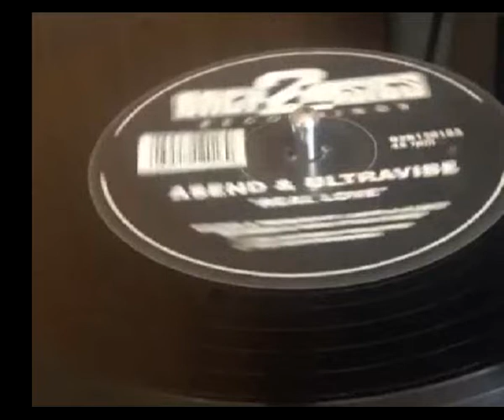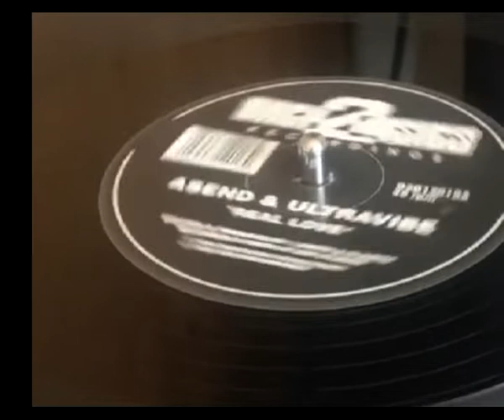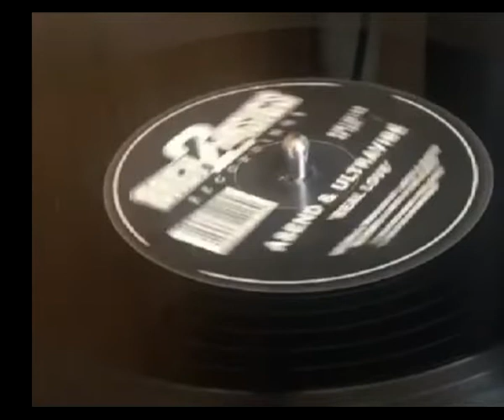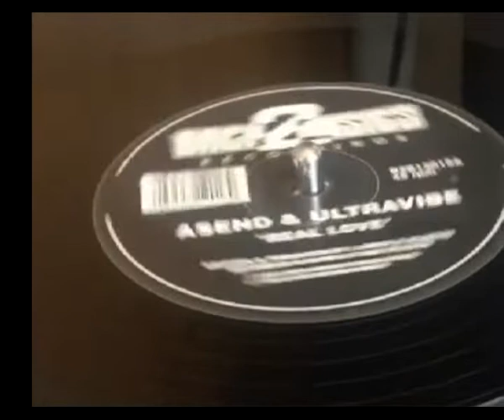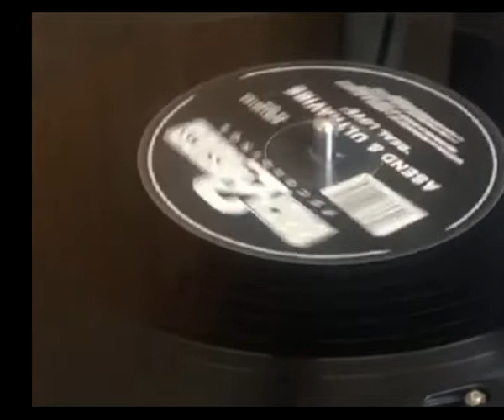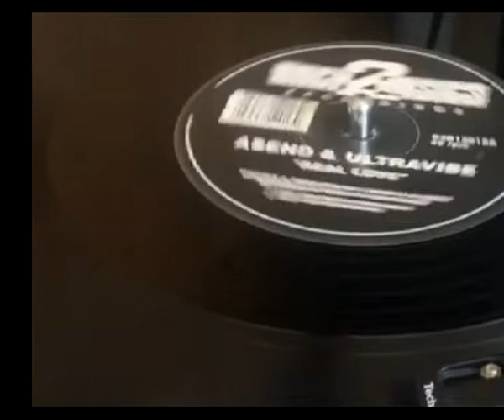Asend & Ultravibe Real Love